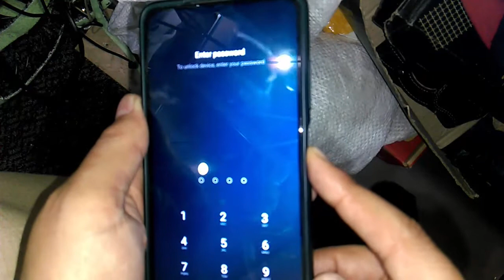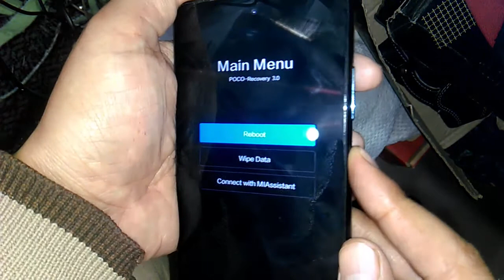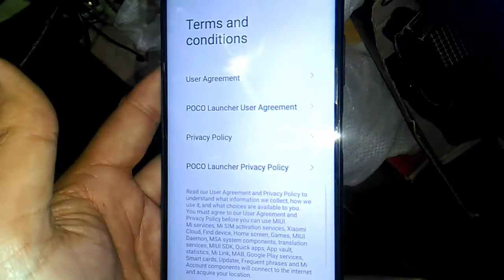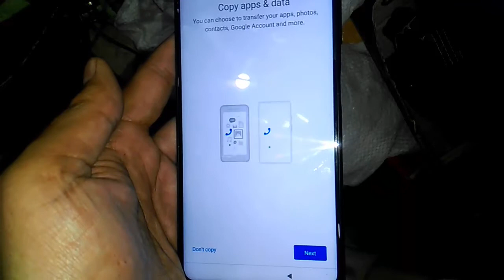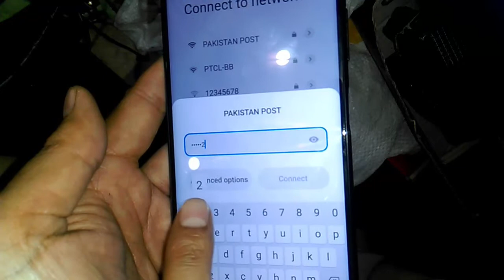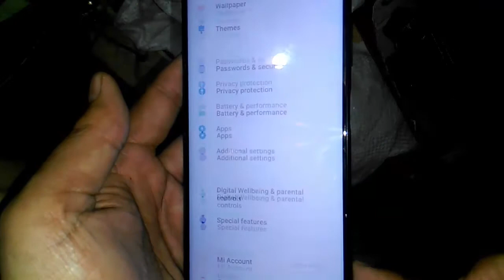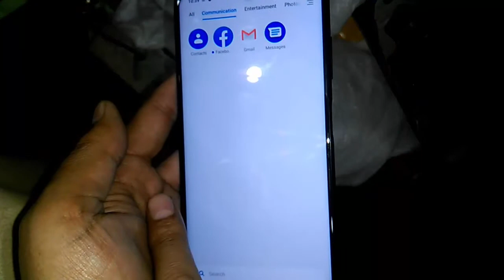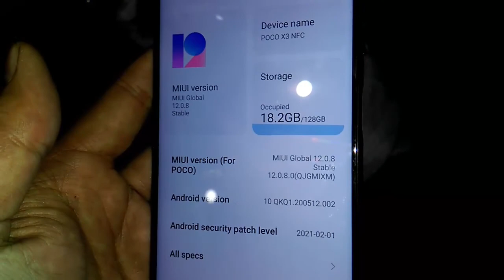Xiaomi Poco X3 Hard Reaet + FRP Bypass without pc 4-5-2021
All POCO X2/X3/M2/M2Pro/C3/F1/F2 GOOGLE ACCOUNT